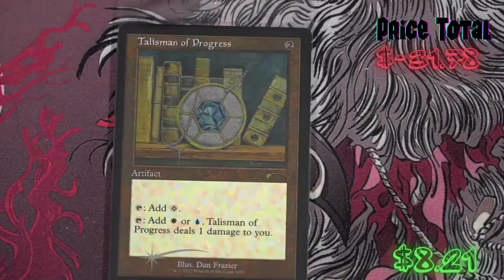Dan Frazier secert lair